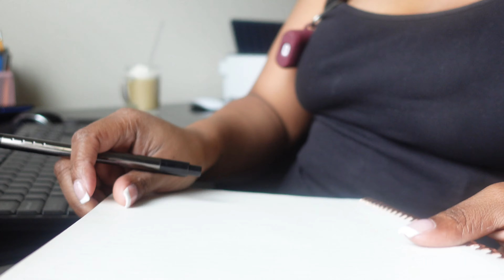EP. 6 DAY IN THE LIFE of a Project Manager in ATLANTA | BIG 4 WORKING MOM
Day in the life of a Project Manager in Atlanta | BIG 4 WORKING MOM

Day in the life of a Project Manager at a BIG 4 in Atlanta shows how this project manager spends a work day in the life as a working mom in the Big 4 in Atlanta.

(This video is about: day in the life of a project manager in atlanta, day in the life, project manager, project manager Atlanta, Atlanta, day in the life Atlanta, project management, Ashli, Ashli - Cool Calm and Crawford, Cool Calm and Crawford, moving to atlanta, living in atlanta, project manager career, vlog, full time office vlog, 9-5 work vlog, 9-5 work week in my life, big 4, public accounting, big 4 working mom, mom life, day in the life working mom, day in the life of a working mom)

Music: Most music I use is from Sejji Bonz or SouthStreet24-Media on YouTube

CAMERA GEAR USED:
My camera   ➭  Sony zv1
SD CARD   ➭  SanDisk 128GB Extreme PRO SDXC UHS-I Card

//SAY HI
Instagram  ➭  @iamashlicrawford

Hi my name is Ashli Crawford! If you're a mom or simply a driven, motivated woman or man, this channel is for YOU!! I upload videos weekly that take you on shopping trips with me, we travel together, I give you great mom tips and review products so you don't have to waste any money :) I wish to bring you joy, laughter and love and support you on this journey called LIFE! weekly vlog